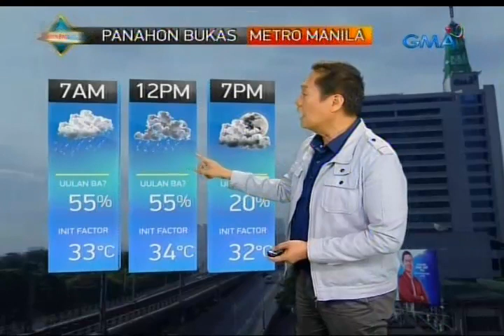24 Oras: Tatlong bagyo, nasa paligid ngayon ng Pilipinas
24 Oras is GMA Network’s flagship newscast, anchored by Mike Enriquez, Mel Tiangco and Vicky Morales. It airs on GMA-7 Mondays to Fridays at 6:30 PM (PHL Time) and on weekends at 5:30 PM.